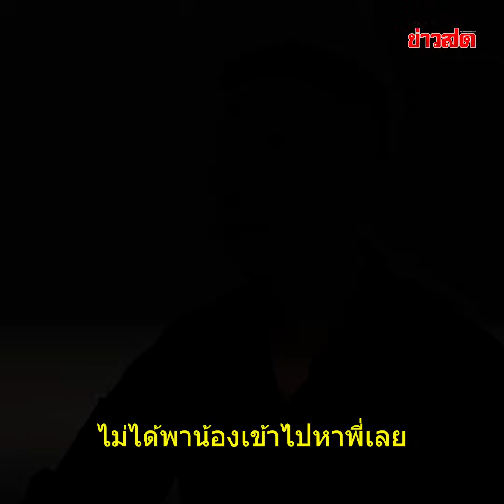'เบนซ์ เรซซิ่ง' เล่าสาเหตุ 'แพท' ไม่พาลูกไปเยี่ยมในเรือนจำ แจงสถานะหลังจากนี้ : Khaosod TV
'เบนซ์ เรซซิ่ง' เล่าสาเหตุ 'แพท' ไม่พาลูกไปเยี่ยมในเรือนจำ แจงสถานะหลังจากนี้